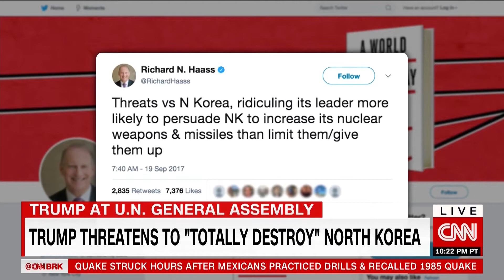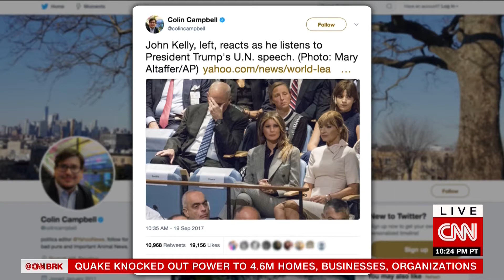Citing Barbara Tuchman, Mathews Warns of WW 3, Through Miscalculation and Trump's Fiery Rhetoric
Peter Mathews, Professor of Political Science and International Relations, warns that President Trump's threat to "totally destroy North Korea", if forced to defend the United States or it's allies, when added to his previous words: "North Korea best not make any more threats to the United States. They will be met with fire and fury like the world has never seen ..." has escalated the US-North Korea Crisis. Mathews says that the provocative actions and inflammatory rhetoric on both sides could lead to miscalculation, misunderstanding, and human error leading to an unintended war, possibly even a Nuclear War that nobody wants, as historian Barbara Tuchman brilliantly illustrates in her book, The Guns of August, regarding World War I. Mathews makes suggestions for diffusing the Crisis. He also urges President Trump to continue to accept the Iran Nuclear Deal, and to re-enter the US into the Paris Climate Agreement.